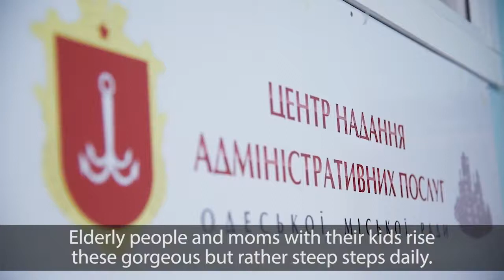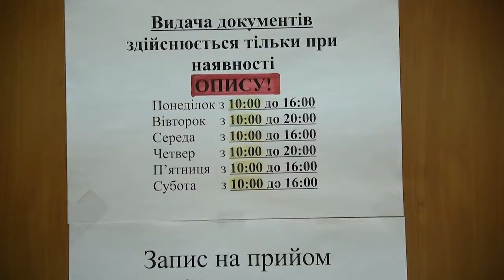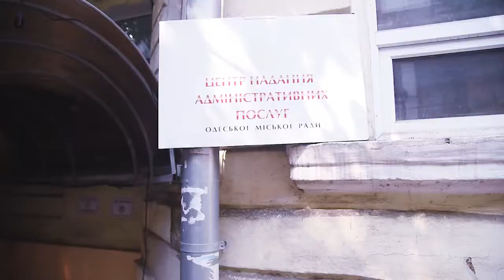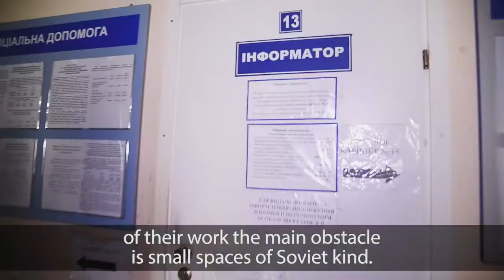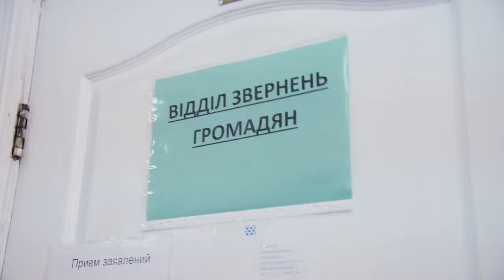Одесский ЦНАП. Было и стало.